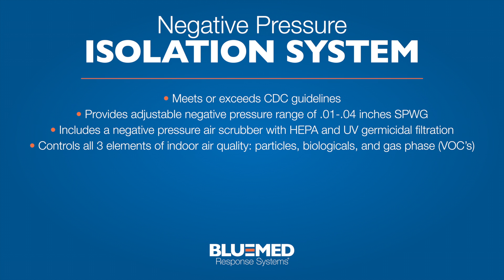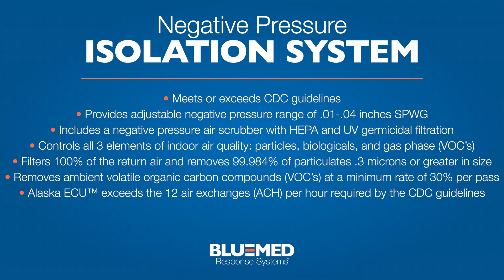Negative Pressure Isolation System for Coronavirus (COVID-19) and other Infectious Airborne Diseases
Watch Dr. Don Diesel, President of BLU-MED Response Systems®, discuss the key components of BLU-MED’s Negative Pressure Isolation System (NPIS).

Our medical isolation shelters provide life-saving containment and treatment areas for patients that have contracted infectious airborne diseases including Coronavirus Disease 2019 (COVID-19), Severe Acute Respiratory Syndrome (SARS-CoV), Middle East Respiratory Syndrome (MERS-CoV), Influenza (Flu), and Ebola.

Key features of our medical isolation shelter and negative pressure isolation room:

• Meets or exceeds CDC guidelines for Airborne Infection Isolation (AII) system requirements.
• Provides adjustable negative pressure range of .01-.04 inches SPWG.
• Includes a negative pressure air scrubber with HEPA and UV germicidal filtration.
• Controls all 3 elements of indoor air quality: particles, biologicals, and gas phase (VOC’s).
• Filters 100% of the return air and removes 99.984% of particulates .3 microns or greater in size.
• Removes ambient volatile organic carbon compounds (VOC’s) at a minimum rate of 30% per pass.
• Alaska ECU™ exceeds the 12 air exchanges (ACH) per hour required by the CDC guidelines.
• Monitor and alarm system provides a digital indication of pressure and status.
• System can be converted to a positive pressure clean room.